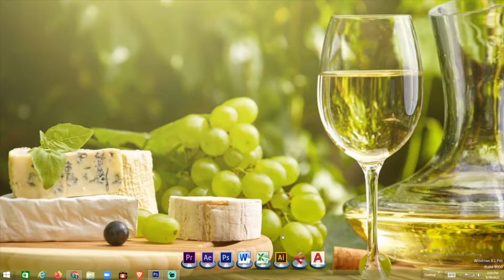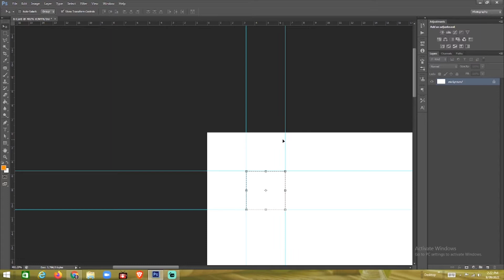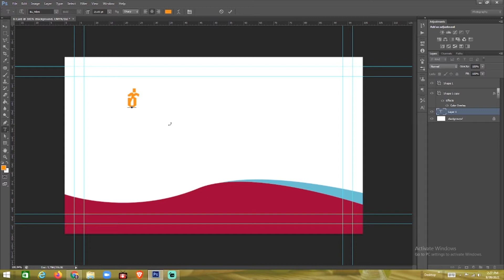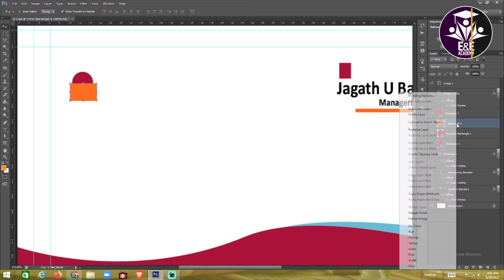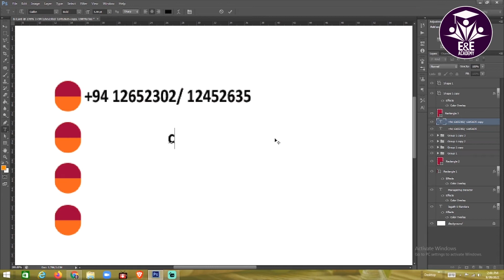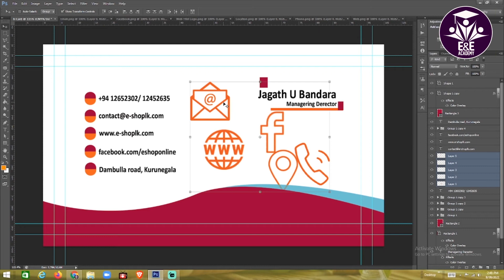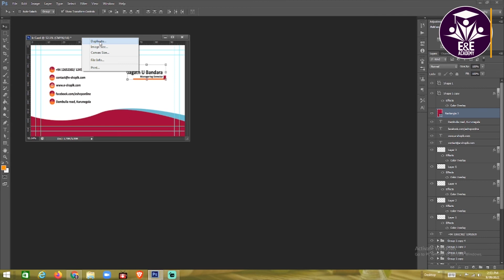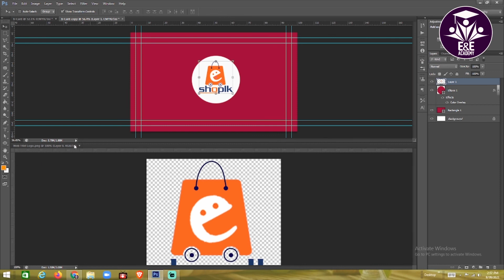How To Create Business Card standard size (CMYK) in Photoshop | Sinhala | E&E ACADEMY | Tutorial #13